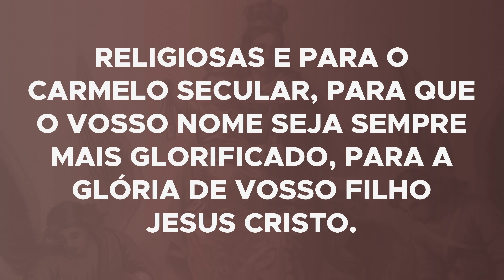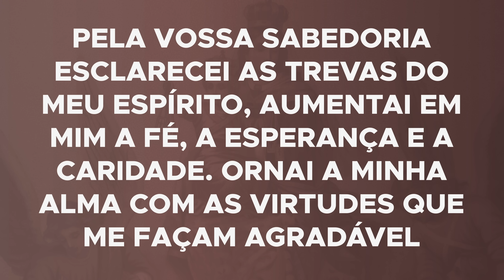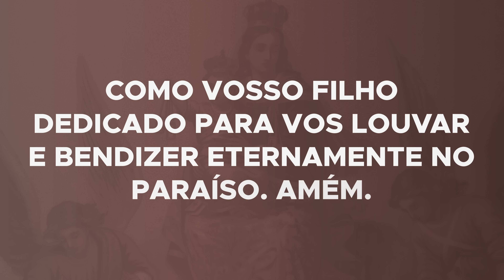Novena a Nossa Senhora do Carmo - 8º dia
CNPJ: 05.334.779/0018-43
Agência: 0100-7
Conta Corrente: 51015-7
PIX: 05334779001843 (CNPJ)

BANCO SICREDI
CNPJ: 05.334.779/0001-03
Agência: 0720
Conta Corrente: 38413-1
PIX: 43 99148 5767 (celular)